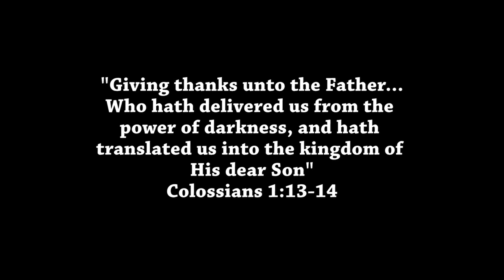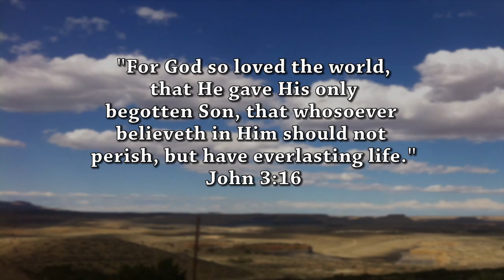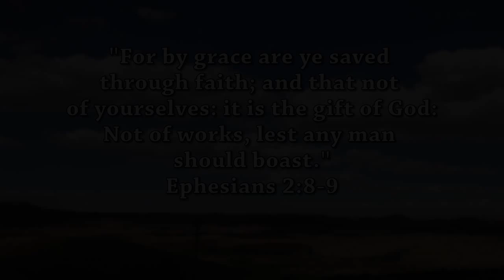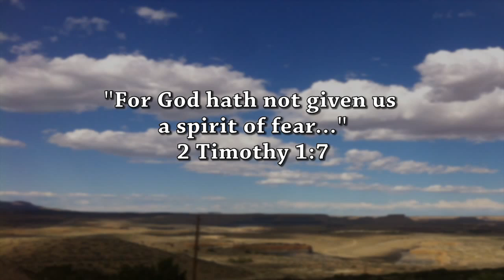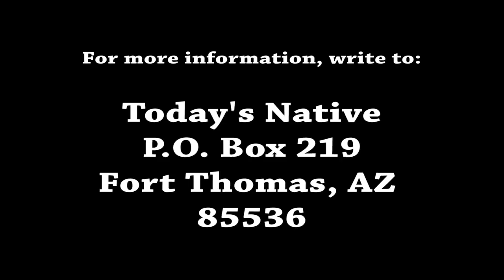Byron Sarracino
Byron shares about his time in the military, his family, and how the Lord Jesus Christ changed his life.